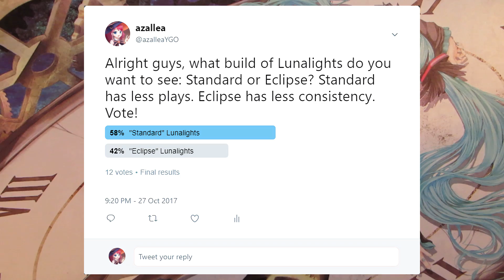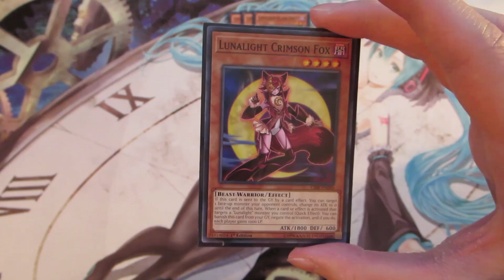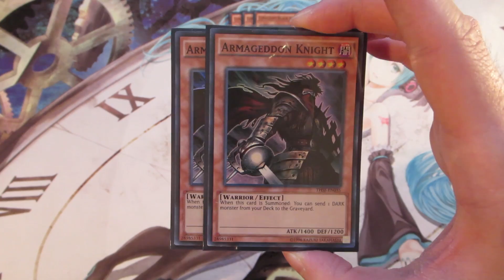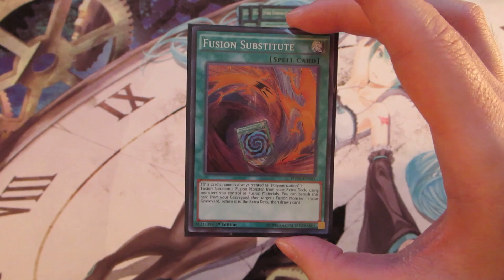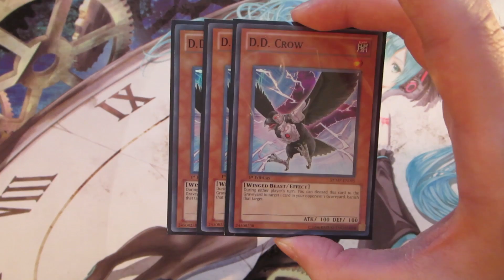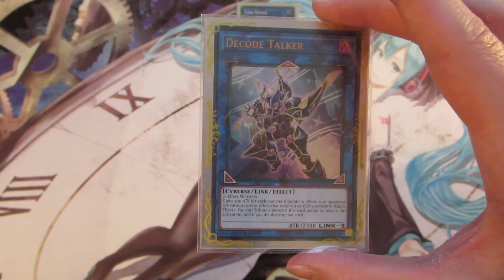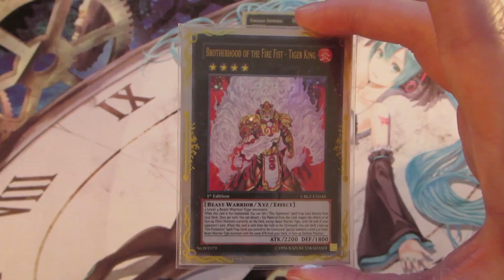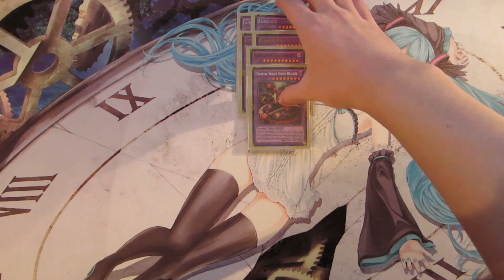Yu-Gi-Oh! - Dark Lunalight Deck Profile (ft. Kaleido Chick & Crimson Fox) - October 2017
Welcome to my Lunalight deck profile!

This deck was created after the release of Circuit Break and abides by the September 2017 Forbidden & Limited List.